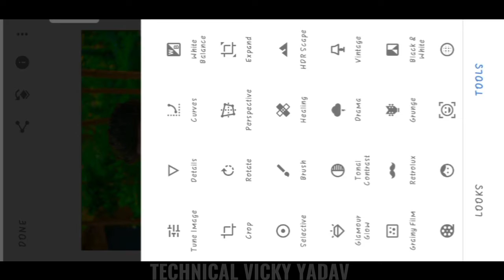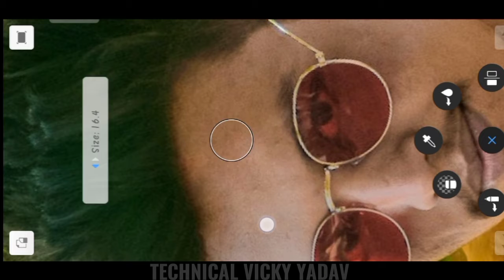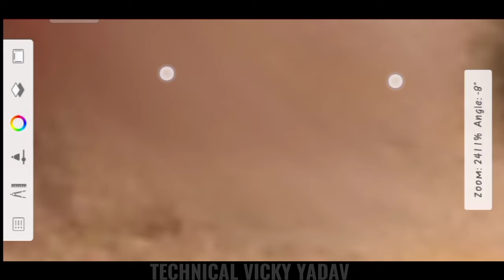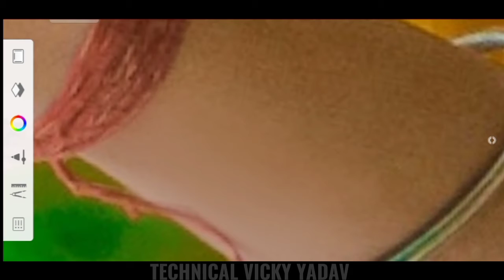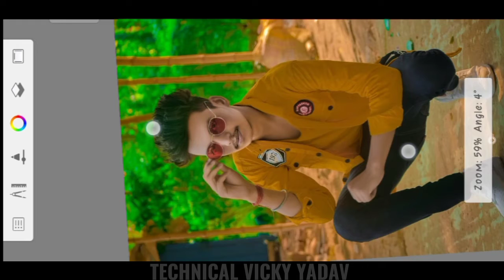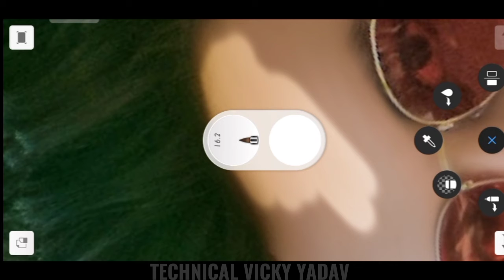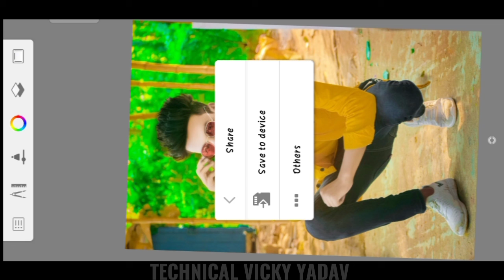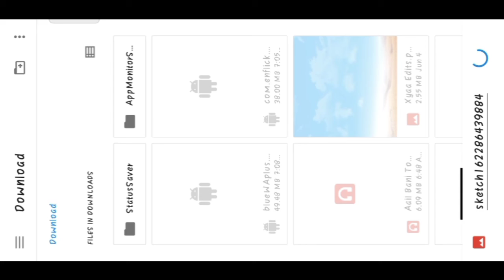face smooth kaise karen photo editing tutorial video Autodesk main video face smooth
Snapseed
Lightroom cc
picsart
Autodesk sketchbook
Photoshop cc
PixelLab
Background Eraser
Design
Kinemaster

                     { ◀️ DOWNLOADE }